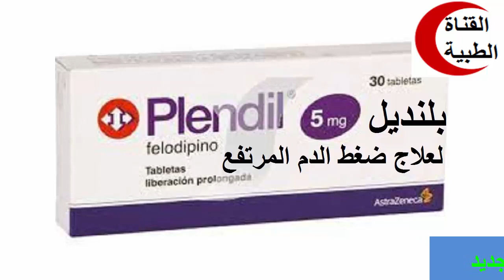بلنديل لعلاج ضغط الدم المرتفع والذبحه الصدريهplendil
plendil,
plendil 10 mg,
plendil 5 mg,
plendil pronunciation,
para que sirve plendil
بلنديل
علاج ارتفاع ضغط الدم,
علاج ارتفاع ضغط الدم في خمس دقائق بدون ادوية,